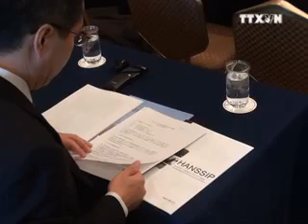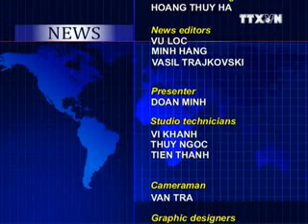VNA, News in English online, November 28 2012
TA 28-11